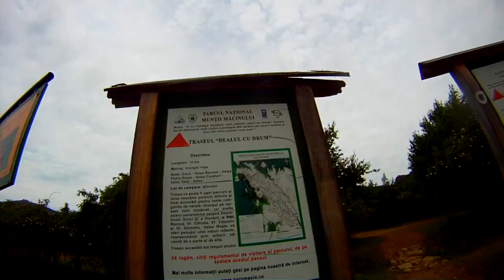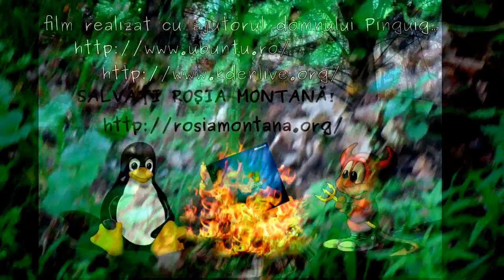Un loc de POVESTE...Munţii Măcinului...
Munţii Măcinului un loc de poveste, din lumea de dincolo...un loc unde într-o zi, poate, o să găsesc săgeata lui Lixandru...Un loc cu balauri de Dobrogea şi vipere cu corn, cu păduri de bujori şi inorogi...

16/17.mai.2015...60km/2000 m dif. nivel.

Căciula mea de DAC, din lână merinos de la oi din Carpaţi aici: